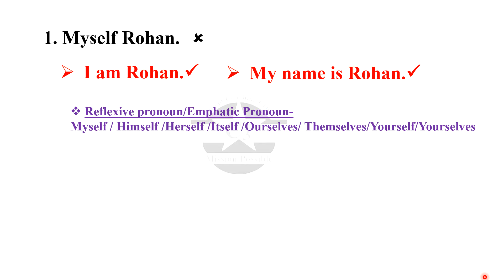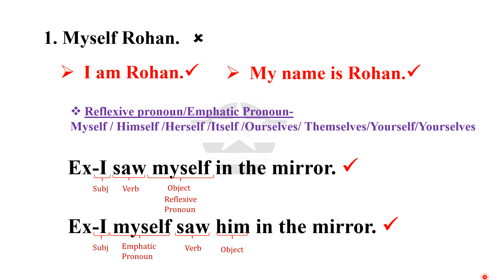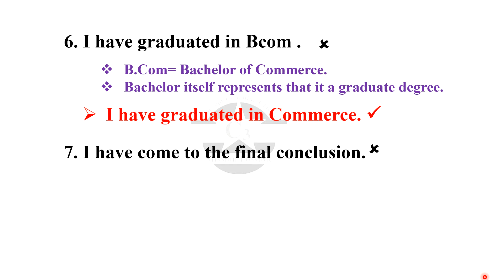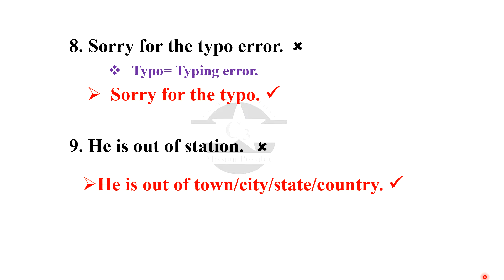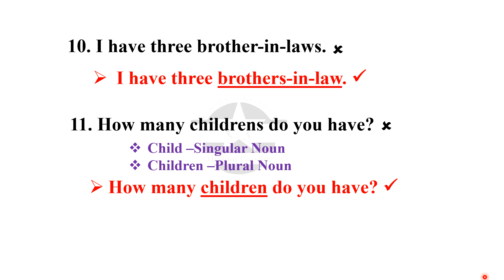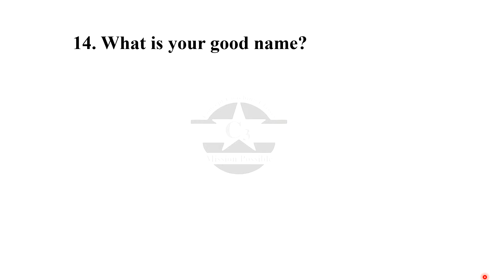Most_Common_Mistakes_in_English_Speaking_and_Grammar || Common_Errors || By_Nivedita_Ma'am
This video is on common mistakes we make in our daily life while speaking English. Even advanced level English learners made these mistakes!
We(You and I) have to fix them!

You are definitely making these mistakes (or at least some of them).
I want to help you in fixing them!

It will improve your communication skills.
Correct your English mistakes and speak English with confidence.